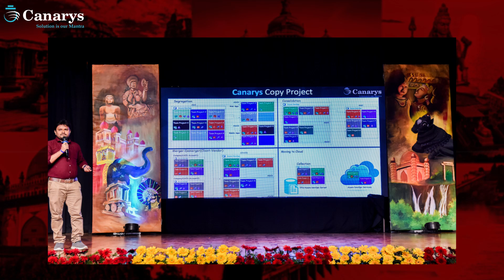Canarys Kannada Rajyotsava | 2023